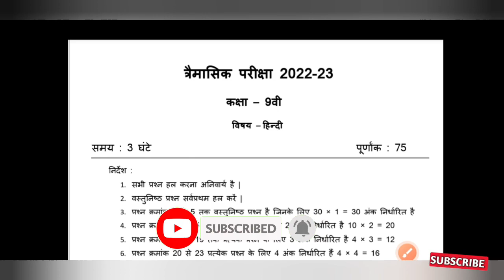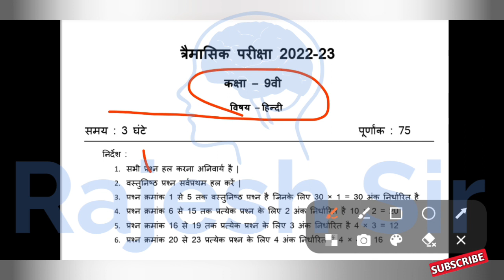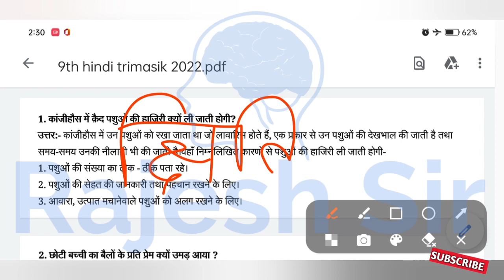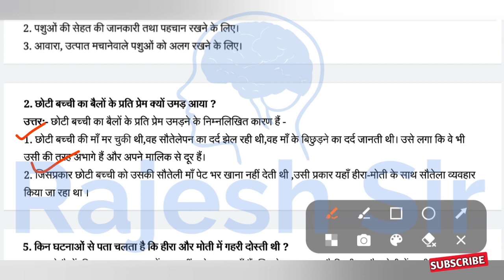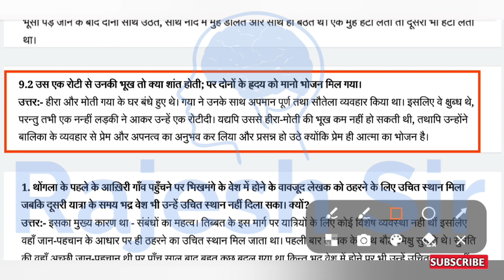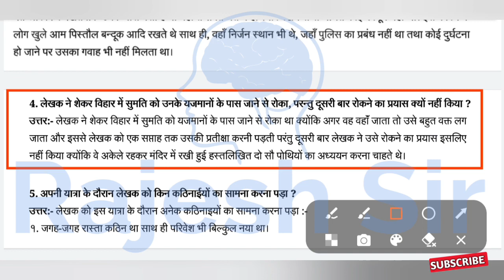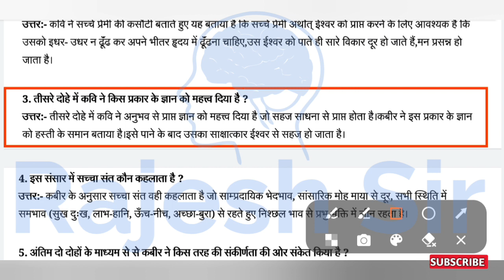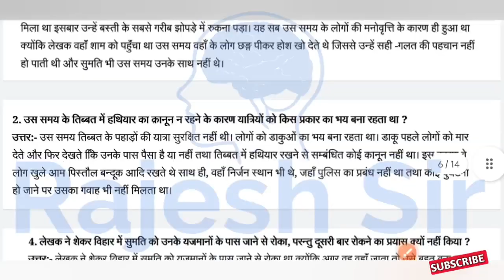त्रैमासिक परीक्षा 2022 कक्षा 9 हिंदी पेपर का सॉल्यूशन | trimasik pariksha 2022 kaksha 9 Hindi paper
kaksha navi Hindi trimasik pariksha 2022 ka paper

9वी हिंदी त्रैमासिक परीक्षा का पेपर

कक्षा नवी हिंदी प्रेम आशिक परीक्षा का पेपर

कक्षा 9वी हिंदी पेपर त्रैमासिक परीक्षा 2022

मासिक परीक्षा 2022 कक्षा 9वी हिंदी का पेपर

9वी हिंदी पेपर त्रैमासिक परीक्षा 2022

प्रेम आशिक परीक्षा 2022 कक्षा 9वी हिंदी का पेपर

trimasik Pariksha 2022 navi Hindi ka paper

kaksha navi Hindi paper trimasik Pariksha 2022

trimasik Pariksha navi Hindi ka paper

rajesh sir

vigyan ke chamatkar

prem aashiq pariksha kaksha 9

kaksha navi ka hindi ka paper

trimasik pariksha kaksha 9 hindi paper

masik pariksha kaksha 9 hindi

board jankari

prem aashiq paper

vigyan ke chamatkar nibandh

त्रैमासिक परीक्षा

त्रैमासिक परीक्षा कक्षा 9वी हिंदी

प्रेम आशिक परीक्षा कक्षा 9वी हिंदी

kaksha navi hindi ka paper

विज्ञान के चमत्कार

vigyan ka chamatkar

कक्षा नौवीं का हिंदी का पेपर

प्रेम आशिक

प्रेम आशिक परीक्षा 2022 हिंदी

विज्ञान का चमत्कार

trimasik paper kaksha na...

प्रेम आशिक परीक्षा 9वी हिंदी

प्रेम आशिक परीक्षा कक्षा 9

प्रेम आशिक परीक्षा नौवीं की

प्रेम आशिक पेपर कक्षा 9वी

प्रेम आशिक पेपर कक्षा 9वी हिंदी

विज्ञान के चमत्कार निबंध

कक्षा नौवीं की त्रैमासिक परीक्षा
नौवीं का हिंदी का पेपर

प्रेम आशिक परीक्षा कक्षा 9वी हिंदी पेपर

kaksha navi ka trimasik paper

navi ka hindi ka paper

tere masik paper kaksha 9 Hindi

trimasik pariksha

कक्षा 9वी त्रैमासिक परीक्षा हिंदी

प्रेम आशिक पेपर कक्षा 9

प्रेम आशिक पेपर कक्षा नौवीं का पेपर

प्रेम आशिक परीक्षा कक्षा 9 हिंदी

प्रेम आशिक पेपर 2022

प्रेम आशिक परीक्षा कक्षा 9वी हिन्दी

प्रेम आशिक परीक्षा नवी

प्रेम आशिक पेपर 2022 हिंदी

प्रेम आशिक पेपर हिंदी 2022

त्रैमासिकपरीक्षा2022 कक्षा 9वी हिन्दी

kaksha navi trimasik Pariksha

tremasik pepar 2022 class 9th

प्रेम आशिक पेपर कक्षा 9 हिंदी

प्रेम आशिक परीक्षा कक्षा हिंदी

प्रेम आशिक पेपर हिंदी का

prem aashiq hindi paper

प्रेम आशिक परीक्षा हिंदी

kaksha navi

kaksha navi hindi ka pap...

kaksha navi hindi paper

prem aashiq paper kaksh...

prem aashiq pariksha navi

prem aashiq pariksha na...

tere masik pariksha kaks...